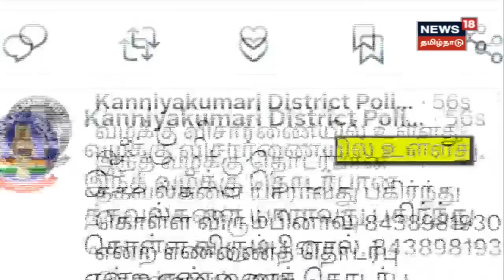Crime Time | ஒரே வீட்டில் தாய், மகள், மருமகளிடம் சாட்டிங் - வெளியான அதிர்ச்சி தகவல் | Tamil News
கன்னியாகுமரி அருகே ஒரே வீட்டில் தாய், மகள் மருமகளிடம் பாதிரியார் சாட்டிங் - வெளியான அதிர்ச்சி தகவல். செய்திகளை  துல்லியமாகவும் துரிதமாகவும் வழங்கும் தமிழகத்தின் முதன்மை செய்தி தொலைக்காட்சி உங்கள் நியூஸ் 18 தமிழ்நாடு.

News18TamilNadu | Crime Time | Tamil News